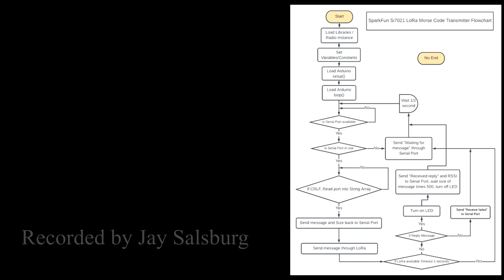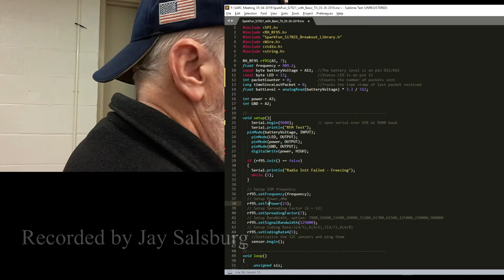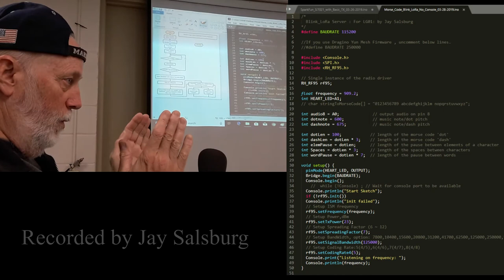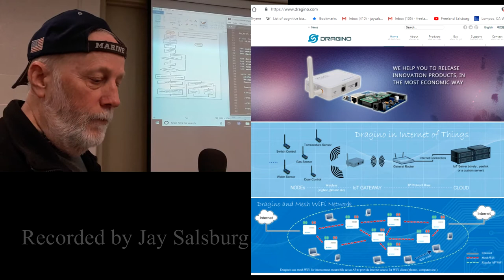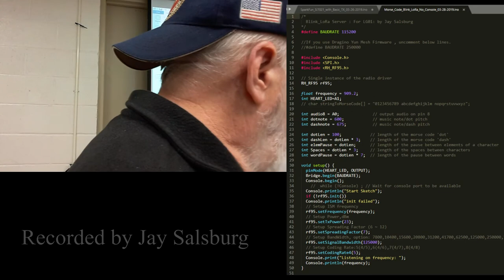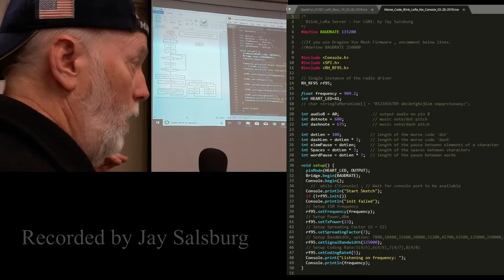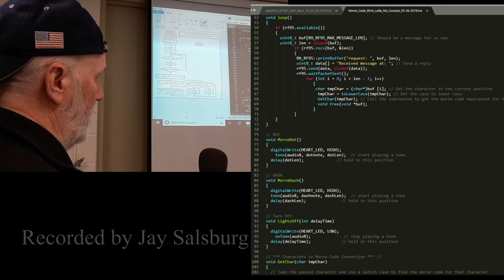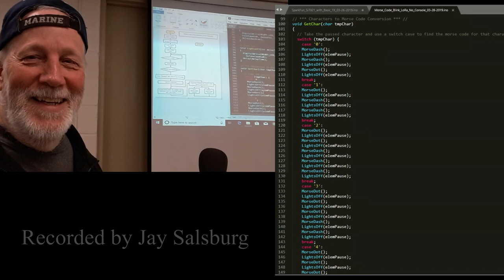Amateur Radio Club Meeting, 05/04/2019 Naked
LoRa Morse Code Messaging for HAMs
Presentation by Jay Salsburg
Recorded by Jay Salsburg